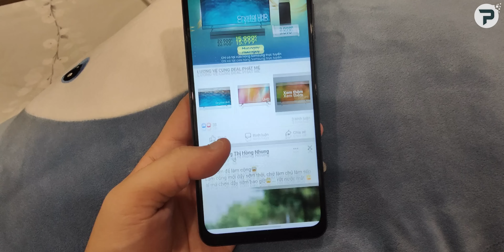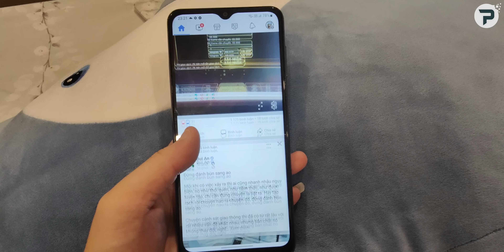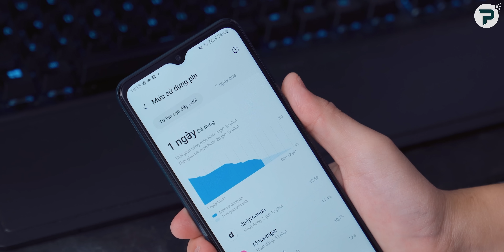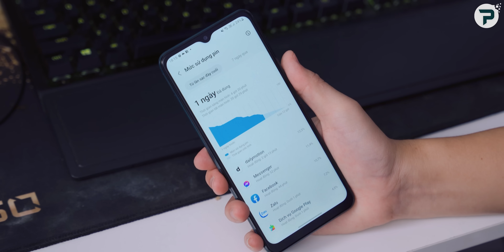Pin Galaxy A04s có dùng được 1 ngày: Có như Quảng cáo?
Galaxy A04s đang là mẫu điện thoại bán cháy hàng của Samsung tại Việt Nam. So với các sản phẩm khác, Galaxy A04s sở hữu viên pin 5.000mAh cùng công nghệ quản lý pin thông minh. Mời các bạn theo dõi video:" Pin Galaxy A04s có dùng được 1 ngày: Có như Quảng cáo?"